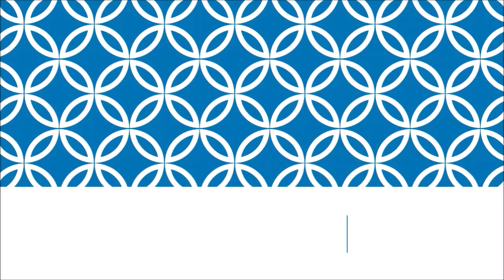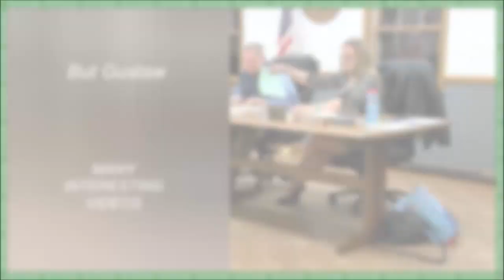shoeplay 3PL_E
Topics:
Record depth. They recorded the fish more than 8 km below the surface of the water on video.
What do chemical elements sound like? "Sounding" of the periodic table.
The lightest paint in the world has been developed.
Astronomers have discovered a monstrous black hole.